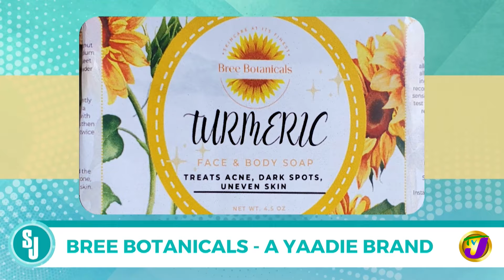Bree Botanicals - A Yaadie Brand | TVJ Smile Jamaica